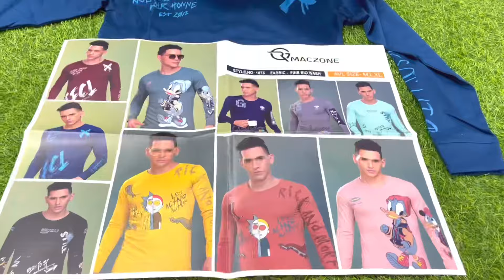त्रिपुर के टी शर्ट त्रिपुर के रेट पे / सेल लगाओ पैसा कमाओ / Chepaest T-Shirt Manufacturer in india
त्रिपुर के टी शर्ट त्रिपुर के रेट पे / सेल लगाओ पैसा कमाओ / Chepaest T-Shirt Manufacturer in india Praveen vlogs
ADDRESS - IX/7011, ASHOK GALI  GANDHI NAGAR DELHI -31
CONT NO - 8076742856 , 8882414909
SHOP NAME - OSHO SHIRT